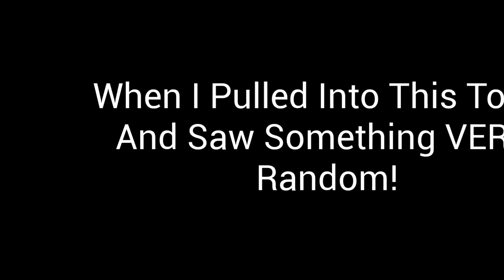Random Pink And Purple Unicorn And Masked Man Jumping Up And Down In Street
I'd been driving for awhile when I pulled into a small town to rest and grab a bite to eat. I wasn't quite sure what I was seeing in my rearview mirror so I turned on my camera...